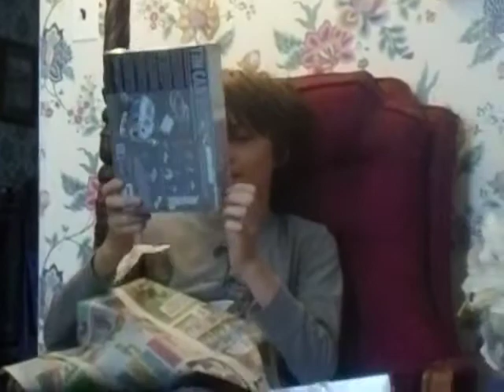LET THE UNWRAPPING BEGIN!! {12.25.17} (741a)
HAPPY belated CHRISTMAS everyone!!! yes it finally happened! so wait around until the family is join full force and check what's in our stockings and unwrapped - in which we mean savagely tear apart- presents from one another!

Ello, I am The Chiscake! Welcome to my life with my family and all the fun events that happenend in it! Come with my family as we find things to do everywhere we go  and explore all of the amazing places that you may have not ever seen , and alot that no one knows about! stop by and make your mark  and hit the subscribe button, because we are trying to come up with more stuff to do. Whether it's walking around, amusement parks or just hanging around; you will be sure to laugh with us! We always have fun filming new things for you guys and showing you things everywhere we go!